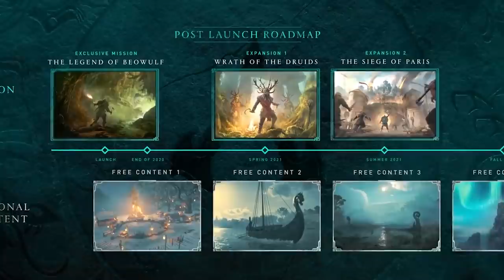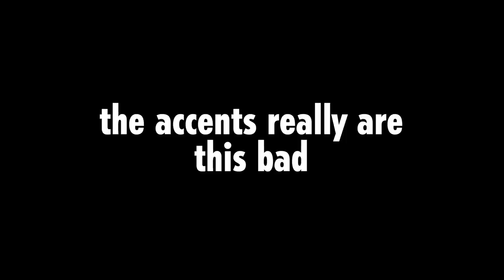So I played AC Valhalla Siege of Paris...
So I played AC Valhalla Siege of Paris... and I think I liked it more than most?

**Thanks to Ubisoft for the code!**

Follow jayveeonYT!

Timestamps:
0:00 intro
2:03 and I think I liked it? (very mild spoilers)
8:49 especially the story stuff (mega spoilers)
13:38 outro

Assassin's Creed Valhalla is a 2020 action role-playing video game developed by Ubisoft Montreal and published by Ubisoft. It is the twelfth major installment in the Assassin's Creed series, and the successor to 2018's Assassin's Creed Odyssey. Principally set in the years 872–878 AD, the game recounts a fictional story during the Viking expansions into the British Isles. Players control Eivor Varinsdottir, a Viking raider who becomes embroiled in the centuries-old conflict between the Assassin Brotherhood, who fight for peace and liberty, and the Templar Order, who desire peace through control.[c] The modern-day portion of the story is set in the 21st century and follows Layla Hassan, an Assassin who relives Eivor's memories so as to find a way to save the Earth from destruction.

The game was released on November 10, 2020, for Microsoft Windows, PlayStation 4, Xbox One, Xbox Series X and Series S, and Stadia, whilst the PlayStation 5 version was released on November 12. It received generally positive reviews, with praise for the narrative, characters, voice acting, visuals, soundtrack, world-design and the interconnectivity of activities, while being criticized for its length, technical issues, repetitive structure and reliance on microtransactions over game updates. The game had the biggest launch in the Assassin's Creed series to date, selling the most copies within its first week.

In AD 885, Eivor is visited by Toka Sinricsdottir, a Viking raider from Francia and recruited to take part in a planned raid on the city of Paris; concerned about the potential threat to England posed by the Frankish emperor Charles the Fat, Eivor agrees. Alongside Toka, Eivor travels to Melun to meet with Sigfred, Toka's uncle and jarl. Sigfred seeks vengeance against the Franks for the death of his brother Sinric, Toka's father. Eivor pledges her sword to the coming raid, but seeks an audience with Charles in the hopes of ending the conflict peacefully.

After pushing back an attack by Frankish bishop Engelwin–the man directly responsible for Sincric's death–Eivor and Sigfred travel to Paris in pursuit. There, they witness Count Odo, Paris' military leader rallying his forces. Eivor pursues Engelwin to a local church and infiltrates it under the guise of an adherent. She kills Engelwin, and discovers a connection to a secretive, zealous sect of the Church named the Bellatores Dei (God's Warriors). With Engelwin dead, Eivor turns her attention to Charles the Fat and uncovers his presence at a local brothel. Meeting with Charles, Eivor agrees to rescue Charles' wife Richardis, who has recently gone missing, in exchange for a negotiation on the fate of England.

Pursuing Richardis to Evreux, Eivor learns that she is being held captive by a nun known only as "Little Mother", and that she is due to undergo a typically-fatal religious exorcism. Eivor infiltrates the ceremony and assassinates Little Mother, tying her also to the Bellatores Dei. Richardis and Eivor leave for Lisieux, where Eivor meets Bernard, Charles' illegitimate but only male heir. She realises that Charles ultimately seeks Bernard, and that Richardis protects him in order to keep him from being corrupted by his father before he can become king.